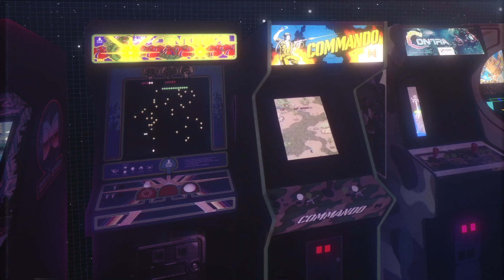Matt OX & Lil Altoid - Might Work (prod. GREN808)